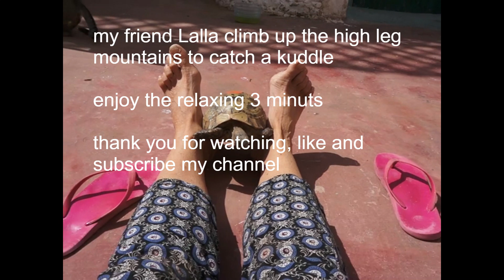Relax with Lalla, my Turtle loves kuddle, enjoy and relax during watching 😊👣🌞🕊🐾🐢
It is always so relaxing just watching the action of animals...
3 min. to make a break from all...

Wellcome on my channel
If you like to support my channel please subscribe, it´s just a click and for free and I will be happy for a thumb up, and love to read your comments.